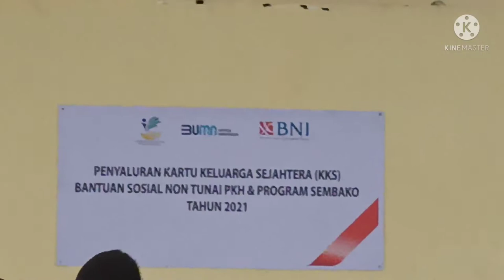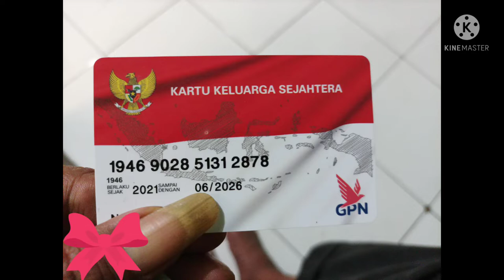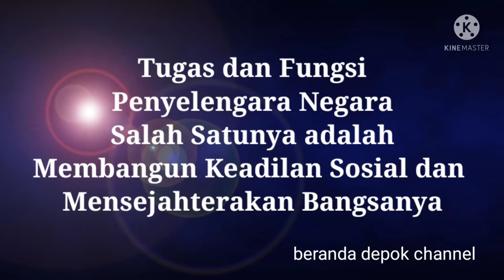Depok || Luar Biasa...KKS di Gedung Balai Rakyat Depok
Kartu Keluarga Sejahtera (KKS)

tag.